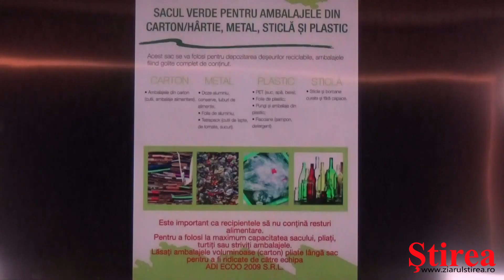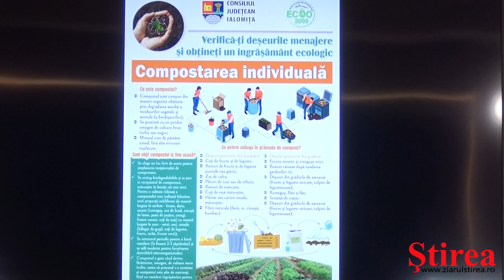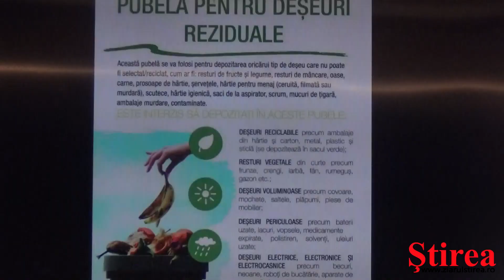ADI ECOO - despre gunoiul menajer, preț, cerințe bilaterale